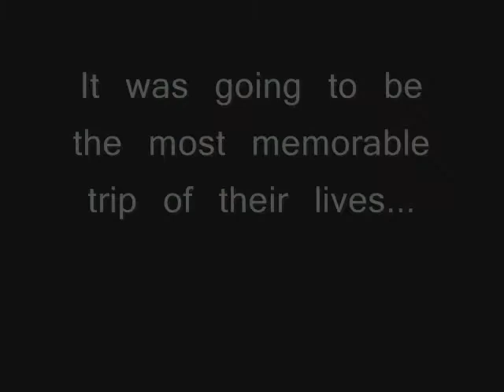Worthington State Forest: The Movie-2nd Trailer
There's s'more trailers where that first one came from...

Go-Karts? Check. Campfire? Check. Trees? Check. Water? Check. MURDER?

Uhhhh.

Check?